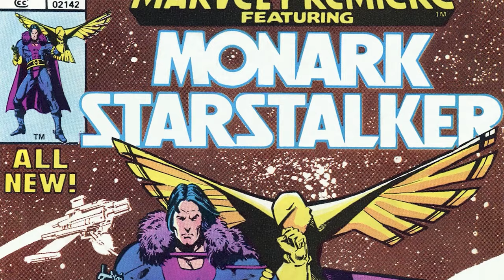Cosmic Ghost Rider: Volume 2 (Full Story)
New Videos Post:
Monday
Wednesday
Friday